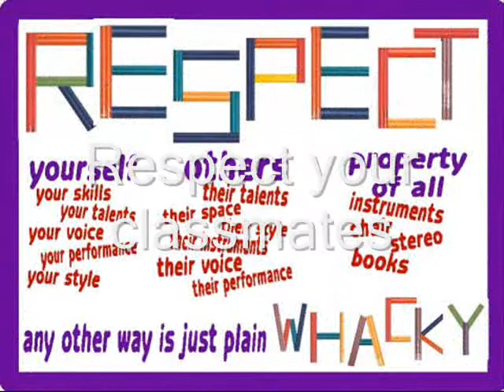Justin Green Character movie